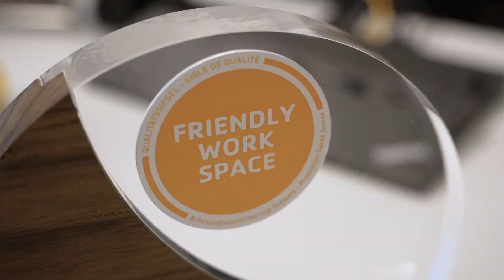Kantonsspital Aarau mit dem Label "Friendly Work Space" ausgezeichnet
Gesundheitsförderung Schweiz verleiht dem Kantonsspital Aarau das Label "Friendly Work Space" – die Auszeichnung für systematisches betriebliches Gesundheitsmanagement (BGM).